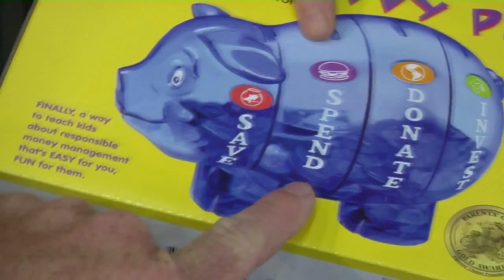TREGG Shop episode Dollars Make Sense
Emmy Nominated Television Series ... The BURNNIE Show

Each episode takes the viewer through the daily triumphs, trials, and tribulations of being "BURNNIE."
BURNNIE makes many mistakes with humorous results as he learns life lessons and tackles the general
ups and downs of growing up.

The BURNNIE Show, one rabbit puppet and a live cast, is a children's television series about BURNNIE T. Bunnie, magic shop employee, learning a new character building lesson each episode through hare-larious adventures.  Each episode is "lightly seasoned" with a faith based message.  The faith based inclusion is interdenominational using a Bible verse as the basis of the character building message.  For example:  BURNNIE's Birthday / 1 Peter . . . "Show proper respect to everyone."    The verse is mentioned several times throughout the program.

Each 30 minute episode focuses on specific traits such as respect, telling the truth, self concept etc.  One puppet character, BURNNIE, and a cast of live actors, helps bring the program to an elementary age target with an appeal to an adult audience as well.

Episodes progress from the TREGGLLUSIONS Magic Shop, to the Christy Creams Ice Cream Parlor, and to a variety of interesting locations filmed at businesses, museums, attractions, etc. throughout the U.S. as the story line indicates.  Episode returns to the magic shop and the TREGGLLUSIONS auditorium where a live audience of children enjoy a grand illusion performed by Steve and Faith TREGGLLUSIONS.

The BURNNIE Show is available locally on KELO's MyUTV each Saturday at 11:30 (cable channel 10 or digital 11.2)
The BURNNIE Show is viewed in the United Kingdom through the UCB network and to Australia, The Netherlands, and Jamaica.